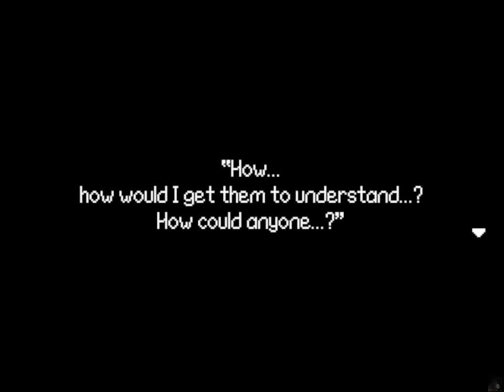Libretta [01][No Commentary] - The Blurry Girl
After years of translating games, VGperson decided to make one. Let's see how it goes.
NOTE: The game had some parts where stuff on screen was blurred out by pixels, for some reason OBS didn't catch that so I tried recreating the effect by myself, hope it doesn't look too bad and that I gave the idea.